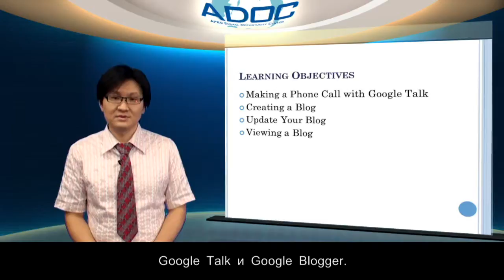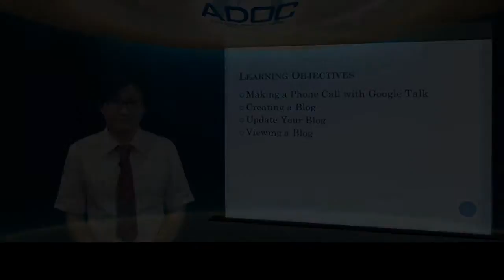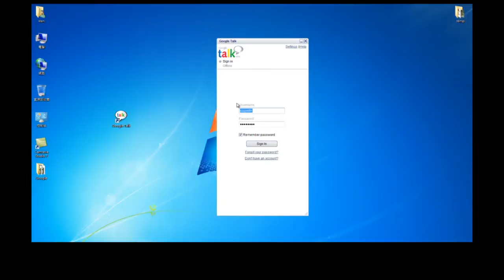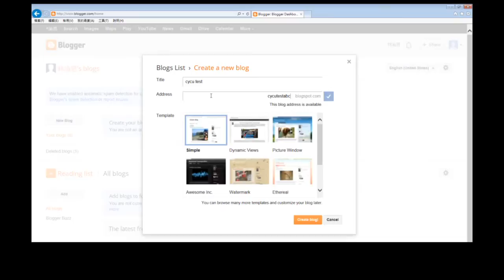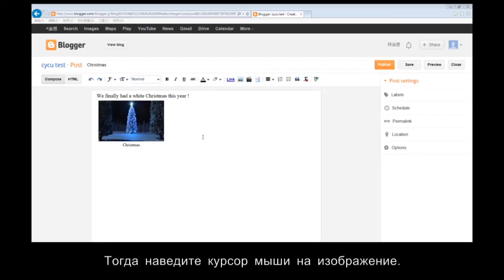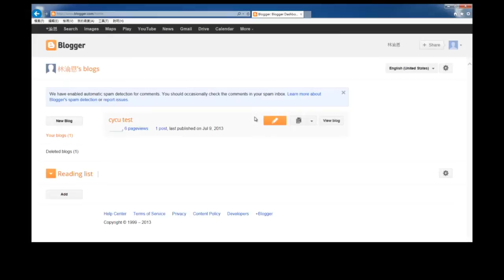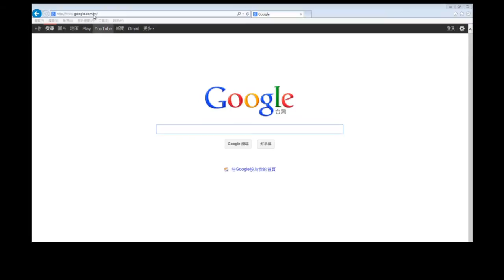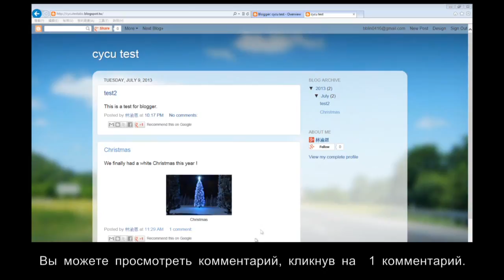5 2 CommunicationII-RU